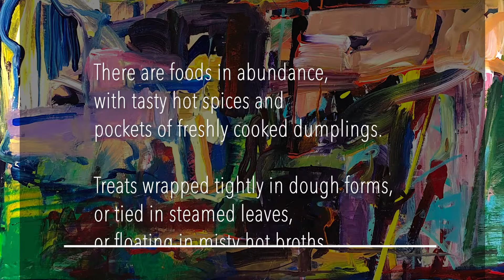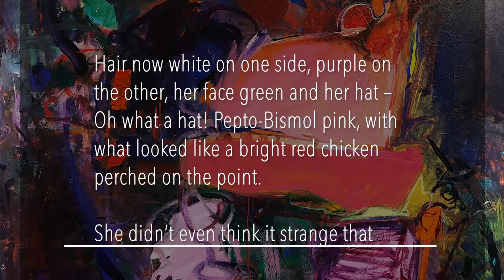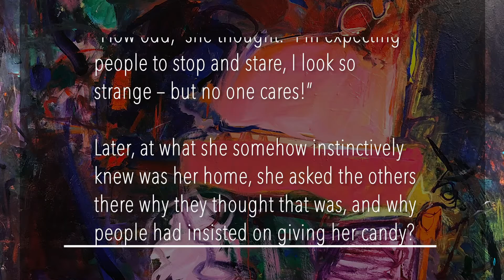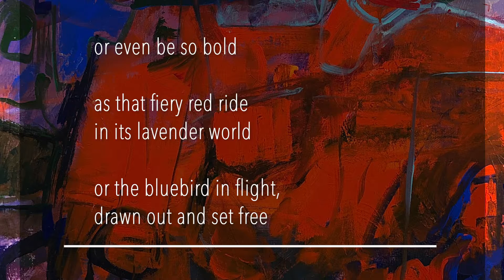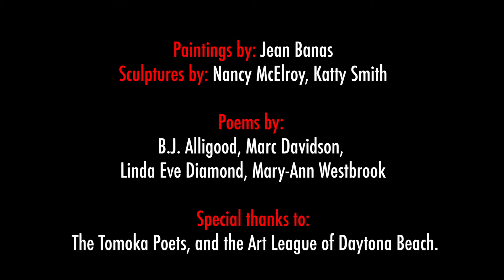Tomoka Poets in a "Collaborative Art Exhibit" with Jean Banas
Artists Jean Banas, Nancy McElroy, and Katty Smith collaborate with writers Linda Eve Diamond, Marc Davidson, B.J. Alligood, and Mary-Ann Westbrook.